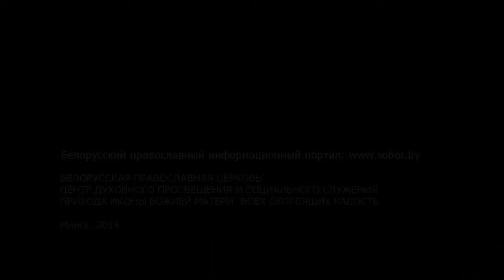Обретение Честного Креста Господня. Слово от.Игоря Коростелева. 27.09.14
Обретение Честного Креста Господня.
Проповедь настоятеля минского прихода храма иконы
Божией Матери «Всех скорбящих Радость»
протоиерея Игоря Коростелева
в день Воздвижение Честного и Животворящего Креста Господня.
Информационный портал sobor.by при приходе иконы
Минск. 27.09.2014